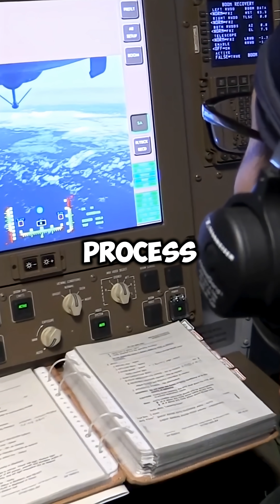Why did America don't uses probe-and- drogue system?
Most countries use probe-and-drogue refueling. The U.S. Air Force chose a harder, riskier system—for one powerful reason.